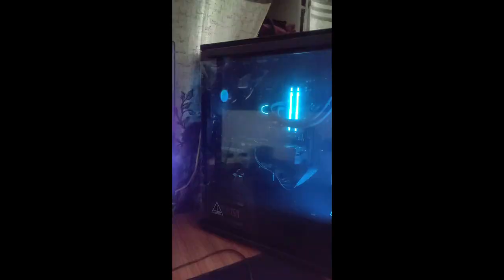First Vlog video || My brand new pc #3060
💻Tika Specs💻

 → 𝐏𝐞𝐫𝐢𝐩𝐡𝐞𝐫𝐚𝐥𝐬
 • Display: Lg ultragear 240hz
 • Mouse: Logitech g502 hero
 • Headset: Hyper x string core
 • Keyboard: Logitech G213

→ 𝐇𝐚𝐫𝐝𝐰𝐚𝐫𝐞
• Cabinet - Deepcool Macube 310
• Processor - Ryzen 5 5600x
• Motherboard - Gigabite b550 gaming pro x
• Graphic Card - RTX 3060
• RAM - HyperX 16gb DDR4 3200mhz
• Power Supply - Cooler Master 750 Watt
• Aio - Cooler Master 310mm aio